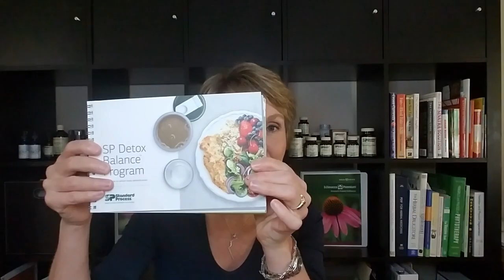Detox Day 1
This is the first day of your detox.  I am so excited you have decided to go on this journey with me.  You will never regret getting healthier!!!